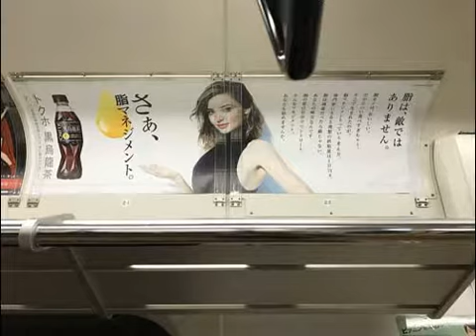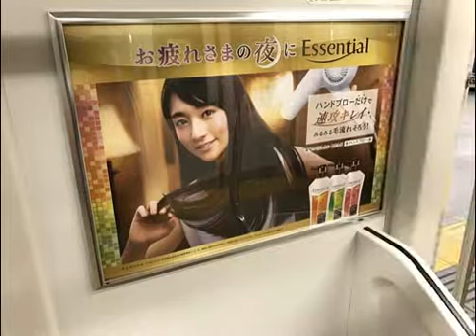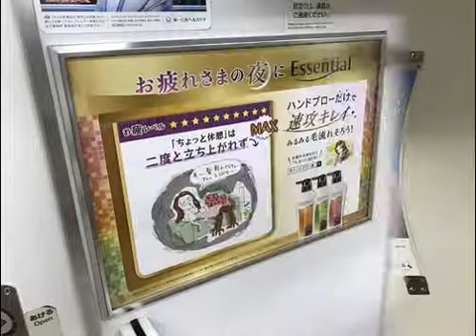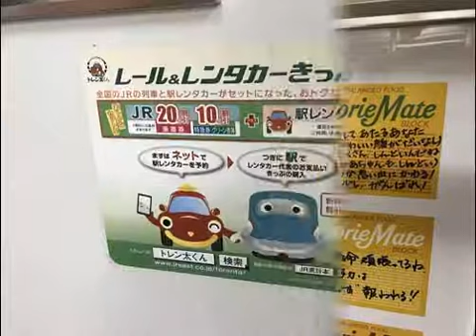笛木優子・吉田羊・ミランダカー・松阪桃李・多部未華子ほか【スライド★2017/1/11：Week02】JR線電車広告（2）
JR Train HOT 100 Graphics（Jan. 11, 2017）Vol.2